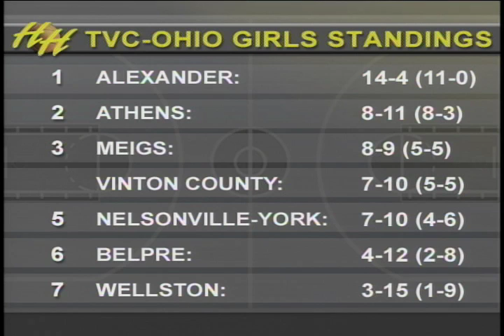Hardwood Heroes Girls Show Four, Part One (2/05/10)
It's week four for Hardwood Heroes and, despite the snowfall, the girls TVC-Ohio and Hocking battles are heating up.  Join Rob Schreier and the entire Hardwood crew as they take you inside the TVC, covering all the odds and ends from baseline to baseline.  This is part one of two for this particular girls show. If you'd like to see more, be sure to check out for all the latest updates on your favorite Athens county teams.